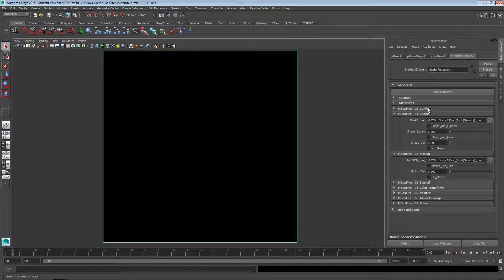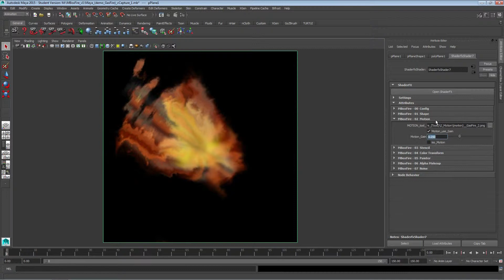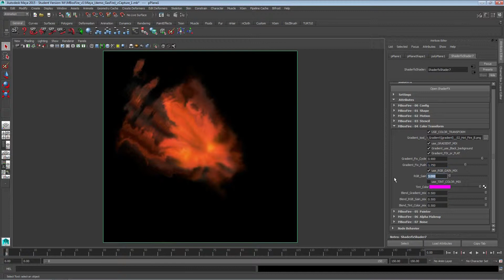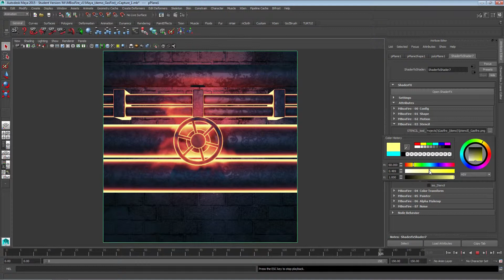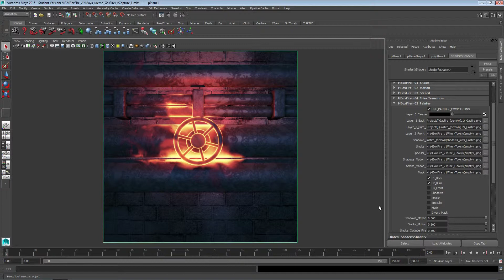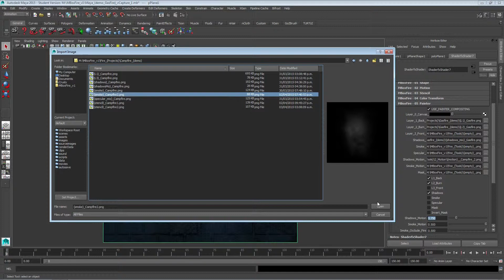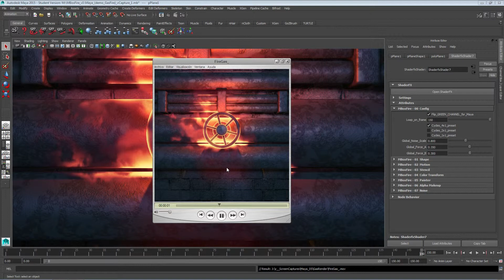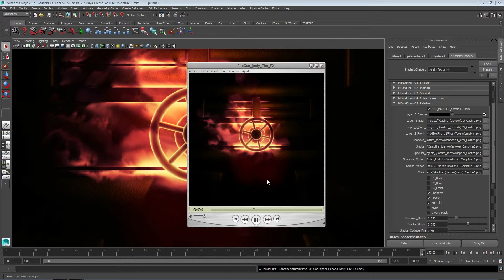MatchBox Fire Painter (Maya) 5 - Gas fire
Tutorial #5 (for Maya): Gas fire.
Creating an animated fire texture.

Lovers Squared - Letter Box
Cheating Juarez - John Deley and the 41 Players
Tell the angels - Letter Box